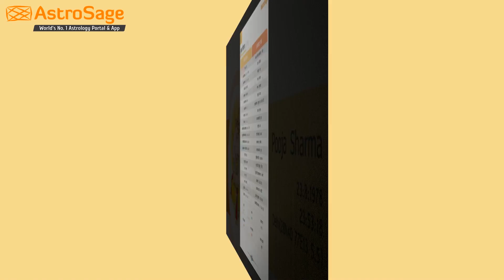Aaj Ka Rashifal | 10 Jan 2020 | आज का राशिफल | Rashi Bhavishya | Horoscope Today | Dainik Rashifal